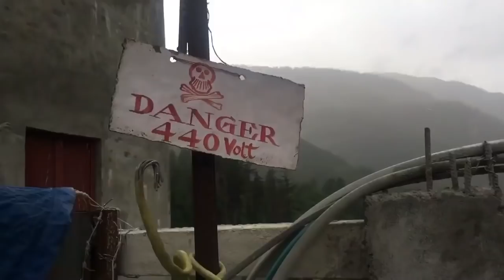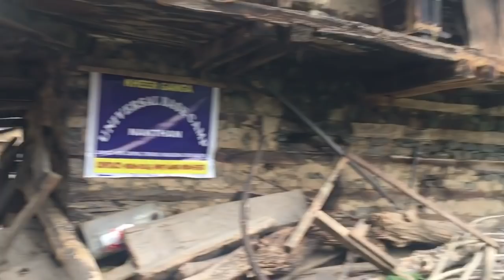Kasol Vlog - Delhi to Kasol | Cheapest trip | Himachal Pradesh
Hi Guys,
I hope you enjoy complete kasol vlog,
to know more about kasol trip, transportation, cafes, season n all watch my another video.

GHUMAKKADPANTI.